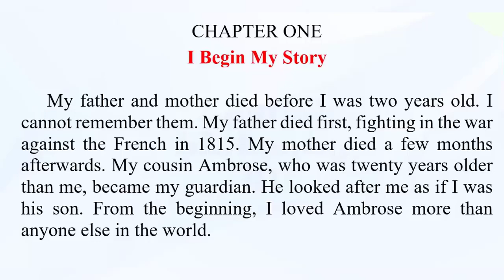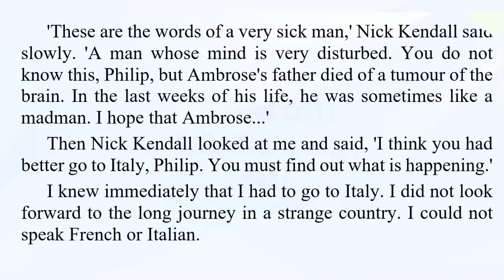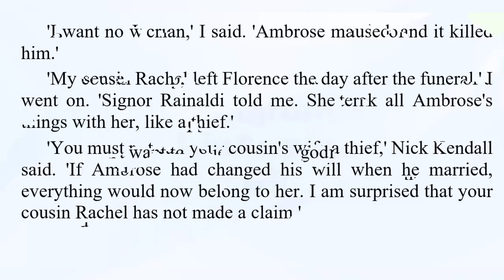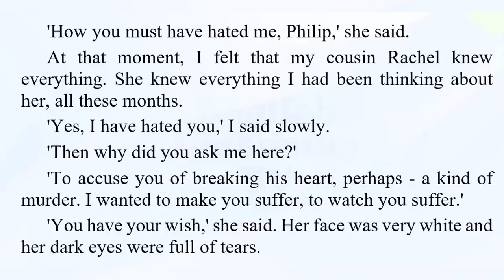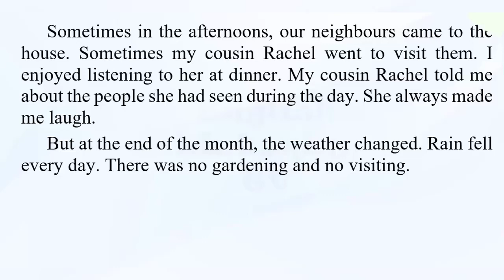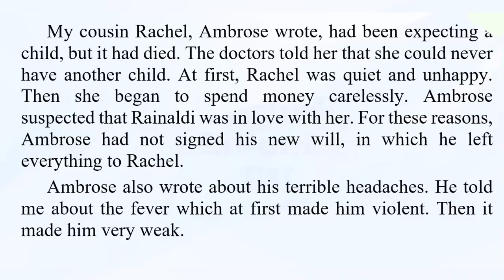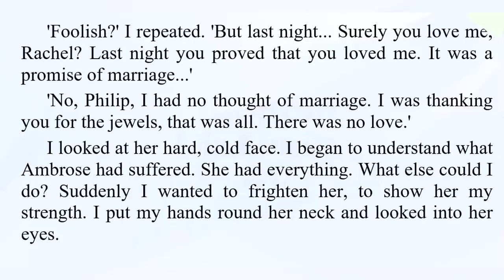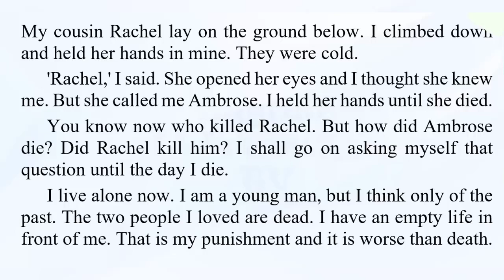Listen English everyday to Improve English listening skills - Listening English Practice story 6